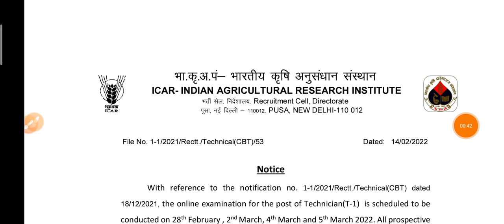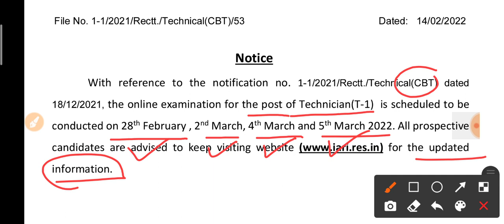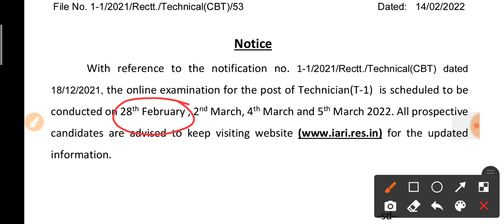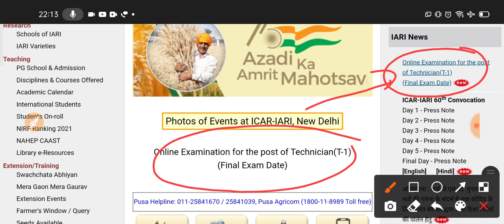ICAR New Exam Date 2022 | 15 Feb update | How to download icar admit Card 2022